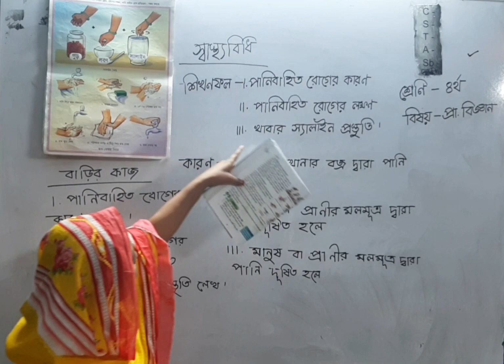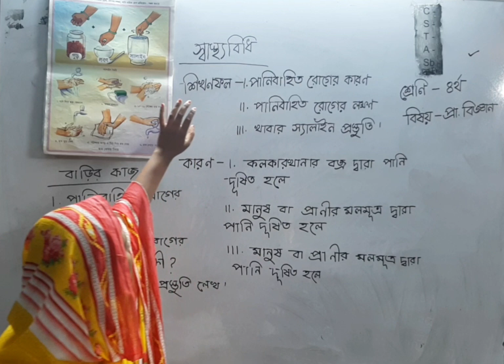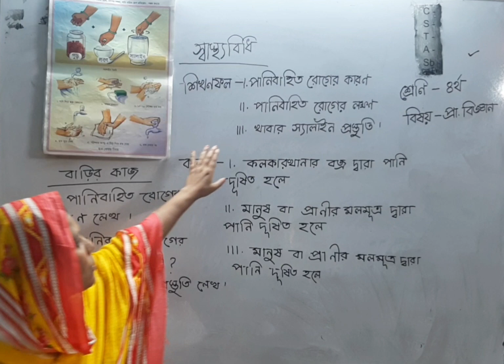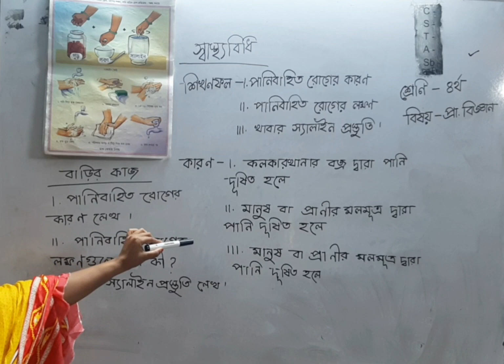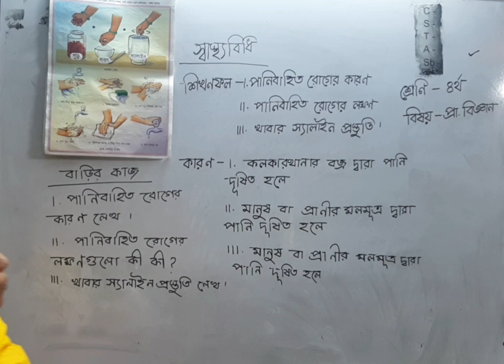চতুর্থ শ্রেণি, প্রাথমিক বিজ্ঞান, স্বাস্থ্যবিধি।